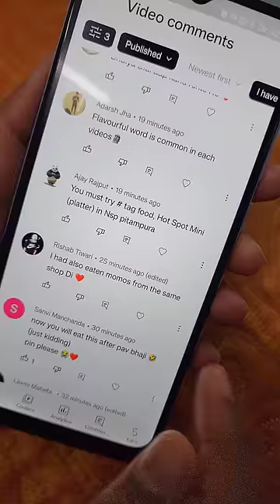😍 Visiting Places On Our Subscriber's Demand !!📍Hot Spot Mini Shop , NSP Delhi !!